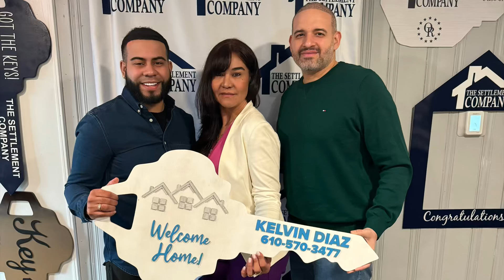Compra de casa con programa DSCR! Usando la renta proyectada de la propiedad como ingreso.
Compra de casa en Allentown PA con programa DSCR! Usando la renta proyectada de la propiedad como ingreso.